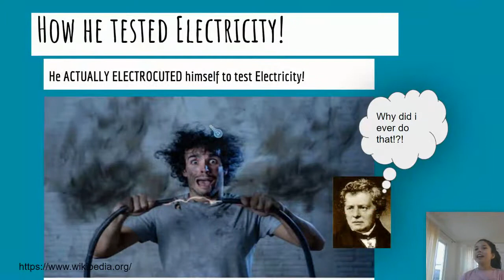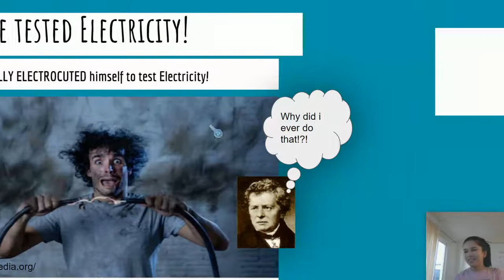Georg Simon Ohm Simple Biography | by Heidi Spantzel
This is a quick video about Georg Simon ohm who created ohms law. In this video, I do a quick summary of ohms law too.